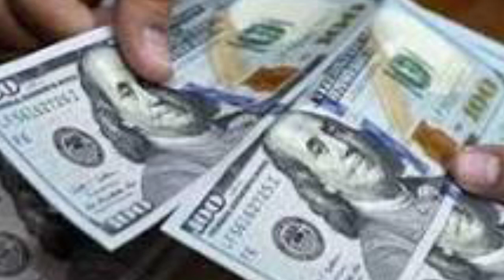اسعار الدولار في مصر اليوم الخميس 8 سبتمبر 22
الدولار,
سعر الدولار اليوم 9 3 2022,
اسعار الدولار اليوم,
حكم بيع الدولار بالدينار,
حلقة الدولار شط الحريه,
حي الدولار بمطروح,
حي الدولار بنغازي,
حل لغز الدولار المفقود,
حموده الدولار,
حمودي ملك الدولار,
حلقة شط الحرية الدولار,
حساب الدولار بالدينار العراقي,
حط في جيبك الدولار,
حلم الدولار,
حل مشكلة الدولار الاصفر,
الدولار جو شو,
الدولار جنيه,
حلوة الدولار بحلوة الترك,
حقيقة الدولار المجمد,
جن الدولار وطارت اسعارو,
خبير اقتصادي عن الدولار في تركيا,
خبير اقتصادي عن الدولار,
خفض سعر الدولار في العراق,
خطيب جامع عمر المختار في اليرموك الدولار,
خبر نزول الدولار,
خبير اقتصادي عن الدولار في لبنان,
خبر عاجل نزول الدولار,
خالد الحلاق الدولار,
الدولار حاليا الدحيح,
خبراء الاقتصاد عن الدولار,
خطة انهيار الدولار,
الدولار حمودي,
الدولار حالات واتس,
الدولار حمودة,
الدولار حاليا في العراق,
الدولار حاليا,
جريمة الدولار الاسود,
جنون الدولار,
جمع الدولار,
اسعار الدولار اليوم 24 ثلاثه,
ثمن الدولار اليوم,
ثمن الدولار,
ثمانية الدولار,
ثبات سعر الدولار,
ثمانية قيمة الدولار,
اسعار الدولار اليوم 21 ثلاثه 2022,
اسعار الدولار اليوم 22 ثلاثه,
ثمن الدولار اليوم في مصر,
سعر الدولار 28 ثلاثه,
الدولار توقعات,
الدولار تعويم,
الدولار تركيا اليوم,
الدولار تركيا,
الدولار تعرف على بلدك,
ثمن الدولار بالدينار الجزائري,
ثمن الدولار بالدرهم المغربي اليوم,
خطر الدولار,
جو شو الدولار,
جلسه الدولار,
جلابة الدولار,
جعجع الدولار,
جرائم الدولار,
جنيه مصري مقابل الدولار,
جلسة التصويت على رفع سعر الدولار,
جنيه سوداني مقابل الدولار اليوم,
ثلاثية الدولار,
جهاز كشف الدولار المزور,
جلسة رفع الدولار,
جوله في مصنع الدولار,
جلسة رفع سعر صرف الدولار,
جمعة الدندح الدولار,
جهاز فحص الدولار,
الدولار ثمن معجزة,
خدعه الدولار الاسود,
خبراء الدولار,
تزوير الدولار,
ر الدولار اليوم,
زيادة الدولار الجمركي في السودان,
زواق الدولار,
زيادة سعر الدولار,
زي الكتاب ما بيقول الدولار,
زيادة اسعار الدولار,
زعامه احنا زعامه ماريا الدولار,
الدولار راب,
الدولار رايح على فين,
الدولار رايح فين,
الدولار روسيا,
الدولار رفع,
ربح الدولار,
رؤية الدولار في المنام,
راعي الدولار,
رسم الدولار,
زكاة الدولار,
زيادة الدولار في اليوتيوب,
سعر صرف الدولار اليوم في سوريا,
زياده الدولار الجمركي,
سعر الدولار اليوم في سوريا,
سعر الدولار اليوم في العراق,
سعر الدولار اليوم في لبنان,
سعر الدولار اليوم مصر,
سعر الدولار اليوم مقابل الجنيه المصري,
سعر الدولار اليوم في تركيا,
زياده الدولار اليوم,
سعر الدولار اليوم فى مصر في السوق السوداء,
الدولار زاد,
زمن الدولار,
زيادة الدولار,
زيادة الدولار في مصر,
ربح الدولار بايير,
ريان مصدق سعر الدولار اليوم,
خدمة الدولار,
دحيح الدولار,
دبكة الدولار,
دينار الكويتي مقابل الدولار,
دينار العراقي مقابل الدولار,
دينار الجزائري مقابل الدولار,
دينار ليبي مقابل الدولار,
درهم المغربي مقابل الدولار الامريكي,
دينار الأردني مقابل الدولار,
دولار اليوم سعر الدولار اليوم,
خدعة الدولار الامريكي,
خفض الدولار,
اخبار الدولار,
ختم الدولار,
خدعة الدولار المفقود,
خدعة الدولار المجمد,
درهم اماراتي مقابل الدولار,
اسعار الدولار دلوقتي,
ريان مصدق سعر الدولار في سوريا,
رفع سعر الدولار,
رشيد الحسيني بيع الدولار,
ريان مصدق سعر الدولار,
رفع فائدة الدولار,
رأي السيد السيستاني في بيع الدولار,
رفع الدولار,
ريال السعودي مقابل الدولار,
الدولار دحيح,
سعر الدولار دلوقتي,
الدولار دبكه,
الدولار دينار جزائري,
الدولار درهم مغربي,
دوار الدولار,
دعايه الدولار,
دحية الدولار,
الدولار بكم دلوقتي,
توقعات الدولار في الايام القادمه,
توقعات الدولار في مصر,
تسجيلات الدولار,
اسعار الدولار 5 6 2022,
اسعار الدولار اليوم 23 3,
سعر الدولار 48 2022,
شط الحرية 4 الدولارات,
الدولار ب 50 جنيه,
سعر الدولار 55 2022,
اسعار الدولار 55 2022,
كيف ادخل الدولارات في السوني 5,
سعر الدولار اليوم 22 3,
كيف ارجع الدولارات في السوني 5,
سعر الدولار اليوم 5 4 2022,
سعر الدولار اليوم 7/5/2022,
اسعار الدولار اليوم 8/5,
سعر الدولار اليوم 10/5,
سعر الدولار اليوم 19/5,
سعر الدولار اليوم 24 3,
سعر الدولار 2022 شهر 3,
سعر الدولار اليوم 9 5 2022,
الريال السعودي مقابل الدولار 2022,
218 شط الحرية الدولار,